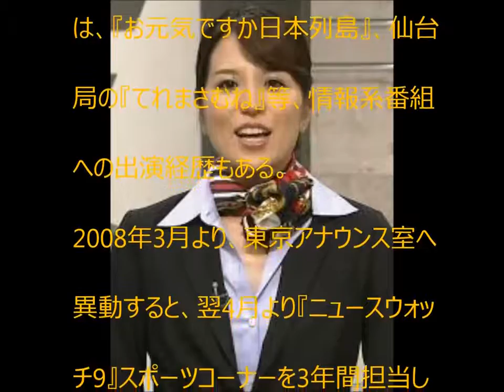一柳 亜矢子（いちやなぎ あやこ）はＮＨＫアナウンサー 【 Publicity Agent 】